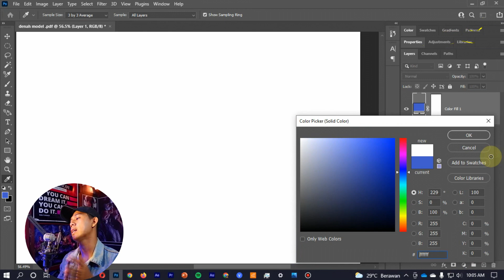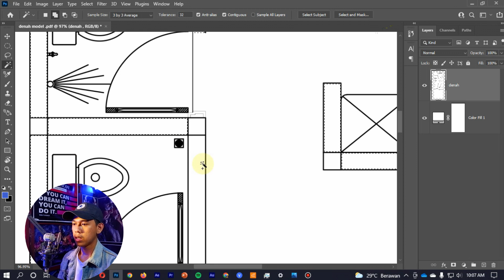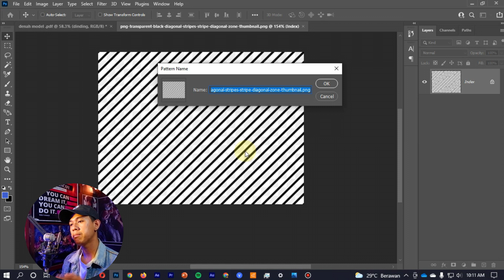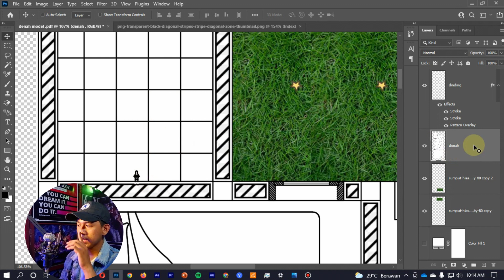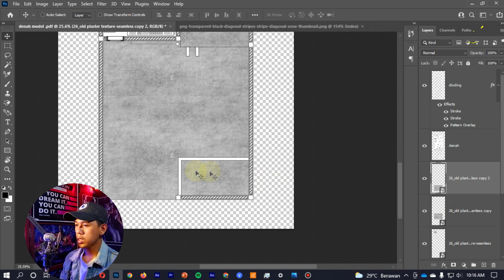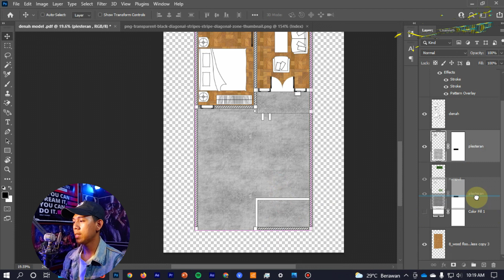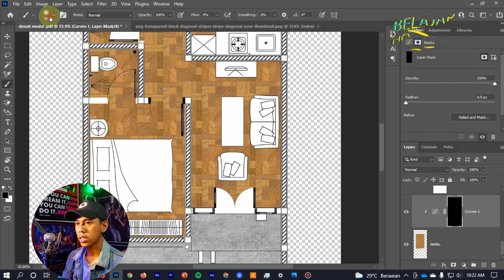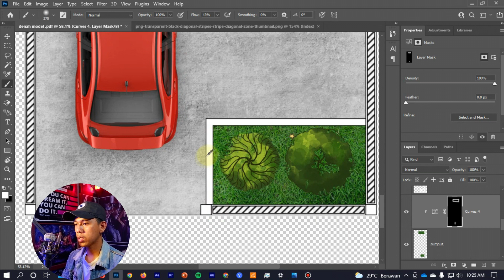Cuma 10 Menit Rendering Plan in Photoshop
Oke kali ini saya akan memberikan tutorial Belajar Photoshop Pemula untuk Photoshop Arsitektur Photoshop , disini saya akan coba merender dari Autocad to Photoshop Plan Render dengan menggunakan Photoshop CC 2021

►Jual Envanto 150rb/Tahun
Chat Jika Minat

► Peralatan
Camera                              : Fujifilm XA-3
Perekam Video                 : Bandicam
Aplikasi Editing Video      : Sony Vegas Pro
Aplikasi Editing Gambar : Adobe Photoshop CC
Aplikasi Editing Suara     :  Adobe Audition CC